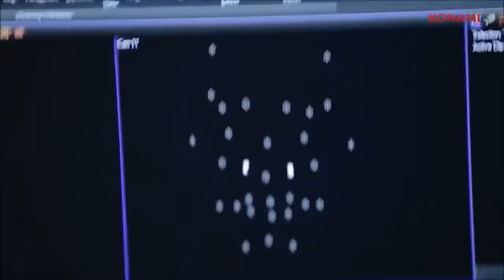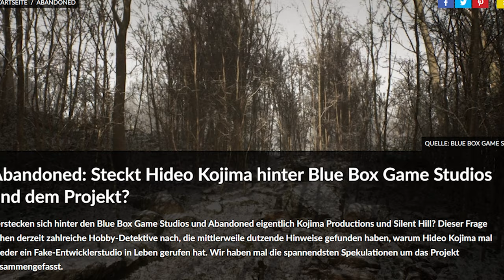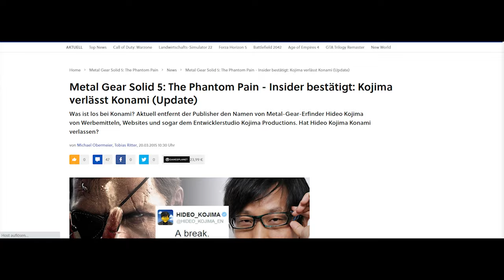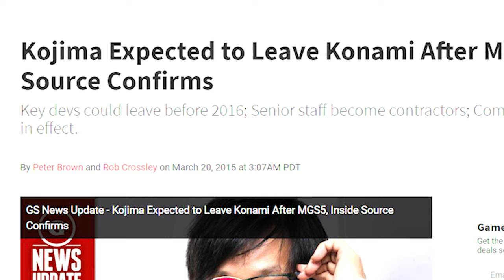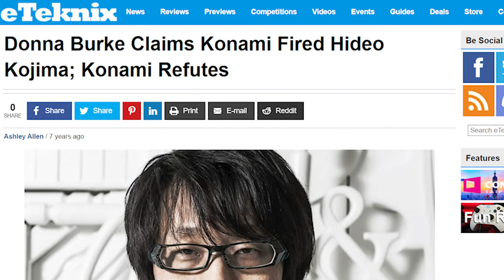Die Entwicklung von Metal Gear Solid 5 - Das Ende einer Legende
Mit Metal Gear Solid 5 Phantom Pain beendete Hideo Kojima seine beliebte Stealth Reihe. Der Letzte Teil der Metal Gear Solid Reihe wurde überschattet vom Streit zwischen Hideo Kojima und Konami. Darauf gehe ich natürlich in meinem Video auch ein, aber auch zur Entwicklung gibt es einiges interessantes zu erzählen. Hier also die Game Trivia zu Metal Gear Solid 5: The Phantom Pain und Ground Zeroes.

▬ Inhalt ▬▬▬▬▬▬▬▬▬▬▬▬

0:00​ Einleitung
0:46 Intro
1:01 Die Fox Engine - Metal Gear für alle
3:27 Beginn der Entwicklung - Ursprung der Idee
5:35 Die Ankündigung - Verwirrende Trailer
7:29 Kritik an der Gewalt - Metal Gear Solid: Ground Zeroes
9:36 Gut aber fehlender Inhalt - Metal Gear Solid: Phantom Pain
10:36 Der Streit - Hideo Kojima vs. Konami

Auf meinem Kanal Rato0r findest du Videos zum Thema Videospiele, Fakten zu Videospielen, Toplisten zu Games, Easter Eggs und Details zu Videospielen oder Themen die sich Allgemein ums Gaming drehen.